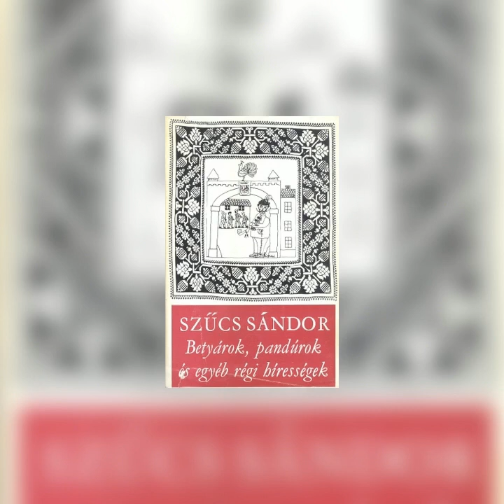Szűcs Sándor - Betyárok, pandúrok és egyéb hírességek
Előadó: Agárdy Gábor